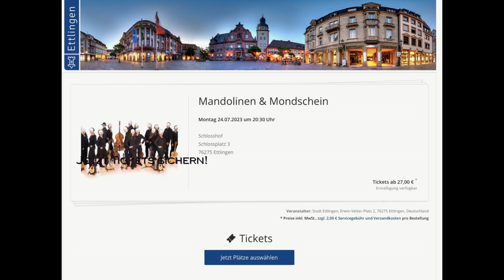Trailer Schlossfestspiele Ettlingen 24.7.2023 Mandolinenorchester Ettlingen Boris Björn Bagger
Leitung und Konzeption Prof. Boris Björn Bagger
Solisten Anna Maria Bagger (Mandoline), Peter Lehel (Sax), Marc Marshall, Vitali Weibert (Panflöte), Roman Hernitscheck (E-Gitarre), Laurent Albrecht Breuninger (Violine).

Werke von Antonio Vivaldi, Hans Zimmer, Sinatra, Michael Jackson, Pink Floyd, Metallica u.a.

Ein lauer Sommerabend, die Sonne taucht die Schlossfassade langsam in rötliches Licht – und dazu Mandolinenklänge. Kann man sich eine schönere Atmosphäre für ein Open-Air-Konzert vorstellen?
Für das Wetter kann das Mandolinenorchester Ettlingen bei seinem Konzert „Mandolinen und Mondschein“ nicht garantieren aber auf jeden Fall für einen musikalischen Leckerbissen. Mit über 20 Millionen Aufrufen im Videokanal YouTube gehört das Orchester zu den Highlights der süddeutschen Musikszene und ist mit seinem Online-Auftritt weltweit das Populärste seiner Art.
Geboten wird ein vielfältiges Programm aus Klassik, Filmmusik, Rock und beliebten italienischen Arien. Es konnten wieder Top-Gastsolisten verpflichtet werden, u.a. der Sänger Marc Marshall, Peter Lehel am Saxophon und Vitali Weibert mit seiner Panflöte. Als Musik-Highlights stehen auf dem Programm Ausschnitte aus Antonio Vivaldis Mandolinenkonzert, Stücke von Frank Sinatra und Michael Jackson sowie die wundervollen Melodien aus den Filmen Winnetou, Kill Bill (James Last) und Tennessee (Hans Zimmer). Und last but not least werden auch die Rockfans beim Metallica- Song „Nothing else matters“ auf ihre Kosten kommen.
Als krönenden Abschluss des offiziellen Programms wird das Orchester sein „Hauptwerk“ und musikalisches Markenzeichen „Shine on you crazy diamond“ von Pink Floyd spielen. Allein diese Einspielung des Orchesters wurde über 12 Millionen Mal in YouTube aufgerufen. Live und in der Open-Air Atmosphäre des Schlosses wird es ein unvergleichliches und einmaliges Erlebnis sein.
Das Konzert wird es nur ein Mal im Rahmen der Schlossfestspiele gegeben. Sichern Sie sich daher schnell Ihre Plätze für dieses einzigartige Event.

Die Eintrittskarten gelten auch 2023 am Vorstellungstag als Fahrkarte im gesamten Netz des KVV.